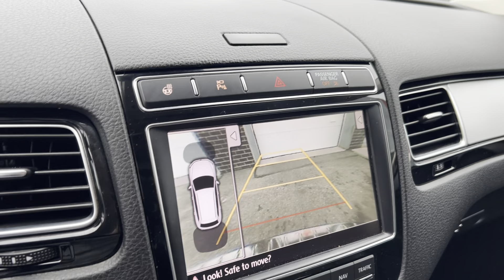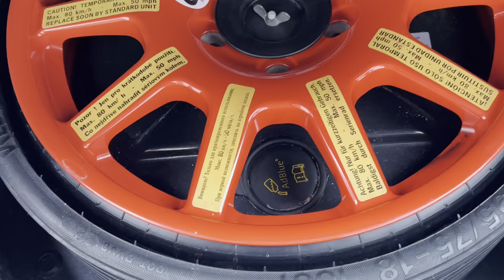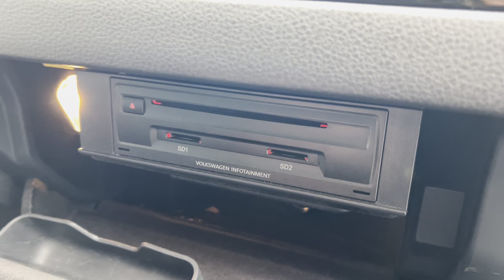2015 Volkswagen Touareg TDI Diesel 19900 USD в Україну під ключ з розмитненням.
2015 Volkswagen Touareg TDI: Элегантность и Эффективность в Одном Флаконе"

Предисловие:
В мире автомобилей Volkswagen всегда занимала выдающееся положение, предлагая автомобили, сочетающие в себе стиль, комфорт и высокую эффективность. 2015 Volkswagen Touareg TDI дизель — исключительное творение, которое поражает своей элегантностью и технологическими новинками. Давайте вглядимся в этот исключительный автомобиль, который стал настоящим символом сочетания мощности и экономичности.

Дизайн:
2015 Touareg TDI представляет собой воплощение стиля и сдержанной роскоши. Обтекаемые формы кузова, четкие линии и акценты в виде хромированных элементов делают этот автомобиль настоящим взглядовым удовольствием. Выразительные передние фары и характерная решетка радиатора придают Touareg индивидуальность в толпе. Кроме того, высокая посадка и массивные колесные арки подчеркивают его внушительный характер.

Двигатель и Эффективность:
Одним из главных преимуществ Touareg TDI является его мотор. Снабженный 3,0-литровым дизельным V6, этот автомобиль объединяет в себе высокий крутящий момент с эффективностью топливопотребления. Мотор развивает внушительные лошадиные силы, что обеспечивает бодрое ускорение и плавность хода на дороге. Однако, благодаря технологии Clean Diesel, Touareg TDI остается экологически чистым и соответствует самым строгим стандартам выбросов.

Технологии и Интерьер:
В Touareg TDI внимание к деталям продолжается в интерьере. Высококачественные материалы, эргономичный дизайн и передовые технологии создают уютное пространство для водителя и пассажиров. Современная система навигации, аудиосистема высокого качества и возможности связи делают каждую поездку незабываемой.

Безопасность:
Volkswagen всегда придавала огромное значение безопасности, и Touareg TDI не исключение. Оборудованный передовыми системами безопасности, такими как система контроля давления в шинах, система помощи при движении в полосе и система предупреждения о столкновении, этот автомобиль обеспечивает защиту на всех этапах вашего путешествия.

Заключение:
2015 Volkswagen Touareg TDI — это гармоничное сочетание стиля, производительности и эффективности. Этот автомобиль удовлетворяет потребности тех, кто ценит комфорт и динамичность, не забывая при этом о ответственном отношении к окружающей среде. Touareg TDI — это не просто автомобиль, это стиль жизни.

Наши контакты:
Контакты (телефон, viber, Whats App, Telegram).